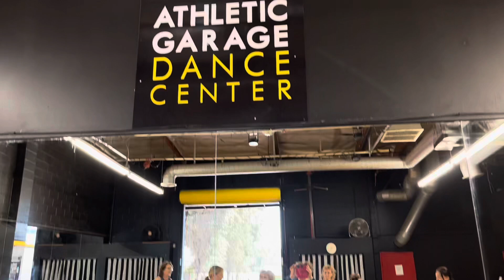A Beautiful Day to Dance!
Dancing August 2023
Feel the power of dance!